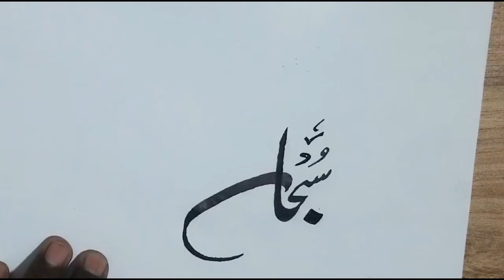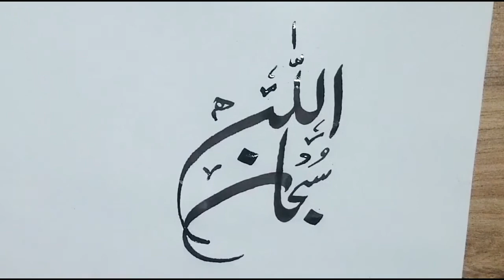Islamic Calligraphy - How to write Subhan Allah in Khat e Nastaleeq -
how to write subhanallah - arabic calligraphy for beginners | how to write subhanallah | calligaphy tutorial with marker. how to write arabic calligraphy subhanallah|alhamdulillaah|allahu akarسبحان الله،الحمد لله،الله اكبر.
how to write subhan'allah | arabic calligraphy painting tutorial for beginners|.
how to write subhan allah fast and easy with marker | arabic calligraphy | akscalligraphy.
how to write subhanallah in arabic calligraphy | thuth script | mohammed faiq. how to write bismillah  in arabic calligraphy | improve arabic handwriting.

how to write subhanallah || easy arabic calligraphy.
 here  i used chisel nib bold markers to write subhanallah in arabic style...how to do arabic calligraphy - how to do arabic calligraphy / calligraphy tutorial for beginner / islamic calligraphy art /.

how to write muhammad in arabic calligraphy | qalbcalligraphy.

link of how to do calligraphy with pencil in english -...
double pencil calligraphy tutorial  as the title name says this is a video of how to do calligraphy without any calligraphy pen but with just pencils..

this calligraphy tutorial is going to show you how to easily write arabic words in arabic font or how to do calligraphy in arabic with just pencils!
today in this video i am going to show you how to do calligraphy  islamic artwork. double pencil : arabic calligraphy tutorial for beginners.
double pencil arabic calligraphy for beginner.islamic calligraphy - the story of islamic calligraphy | showcase special. the art of arabic calligraphy.
arabic modern calligraphy compilation x muhammed basdag.

arabic calligraphy art with pencil /  islamic calligraphy art -  بسم الله "bismillah" /  wall art.  uzma mirza is an islamic calligraphy artist and paints with words.
 in 2005  his work titled “the ninety nine names of god” was acquired and displayed by the british museum and will be displayed permanently in the gallery of islamic art.
arabic language institute is pleased to host two presentations on arabic calligraphy on wednesday august 5th & wednesday 12th.

islamic calligraphy in west bank.